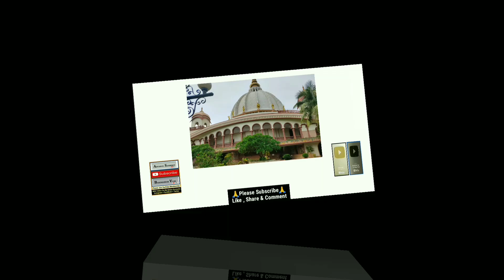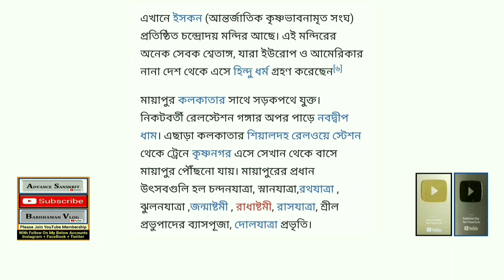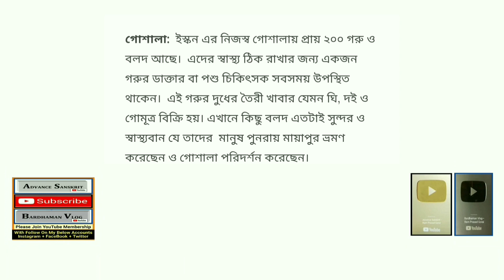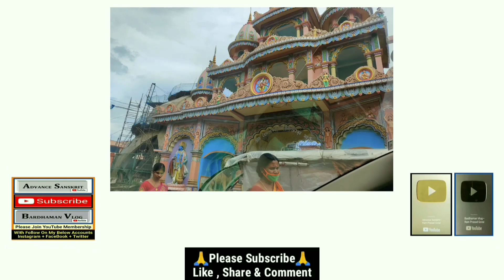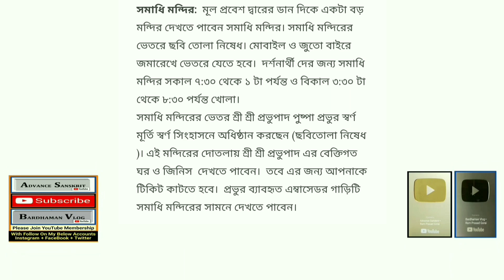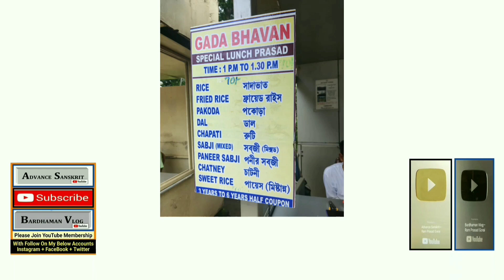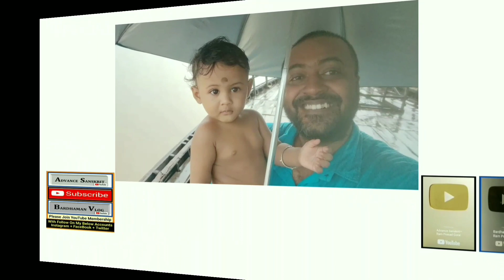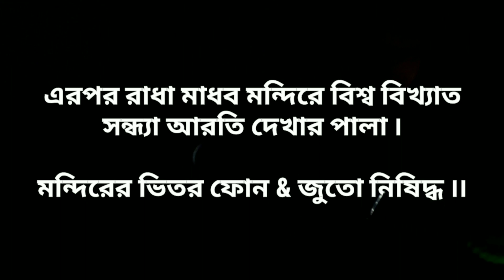Iskcon Temple⚡Mayapur⚡ Nabadwip⚡25 Sight Seen⚡Review Total History⚡নবদ্বীপ মায়াপুর ইস্কন মন্দির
আপনাদের সকলের নিকট পুত্রের জন্য আশীর্বাদ প্রার্থনা করি ৷ নবদ্বীপ মায়াপুর ইস্কন মন্দির ৷৷

★ My FB group page name & link 👉 "Advance Sanskrit" ( অ্যাডভান্স সংস্কৃত ) for Sanskrit Siksha

This Channel DOSE NOT Support Any Kind Of ILLEGAL Activites. In This Vlog Channel All CONTENTS Are PROVIDED By Only For HEALTH, EDUCATION & CULTURAL Purpose.